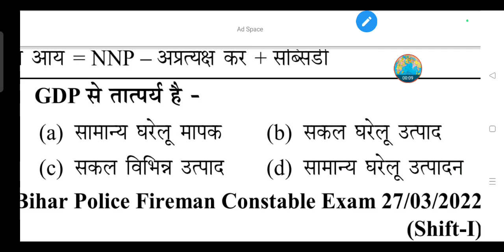GDP से तात्पर्य है - (a) सामान्य घरेलू मापक (b) सकल घरेलू उत्पाद (c) सकल विभिन्न उत्पाद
GDP से तात्पर्य है -

(a) सामान्य घरेलू मापक

(b) सकल घरेलू उत्पाद

(d) सामान्य घरेलू उत्पादन